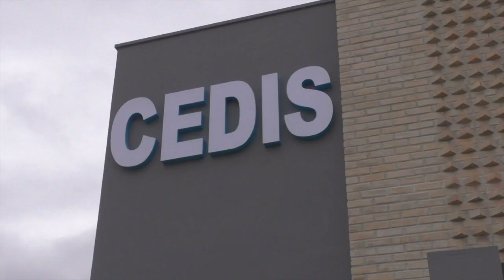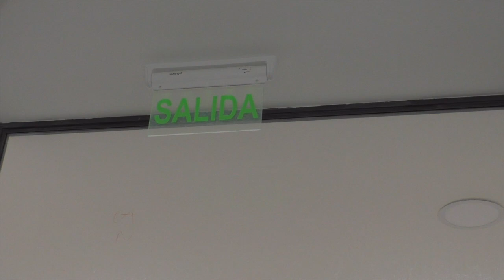Construcción del edificio del CEDIS está concluido y listo para ser utilizado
Funcionarios municipales indicaron que los trabajos de la segunda fase en el edificio para la Escuela Especial de Girón  prácticamente han concluido conforme a lo planificado, la semana anterior se realizaba la limpieza para empezar a ocuparlo, se acotó que se han hecho las recepciones correspondientes. La inversión fue de 260 mil dólares y no hay inconveniente con el BDE se dijo por la demora.